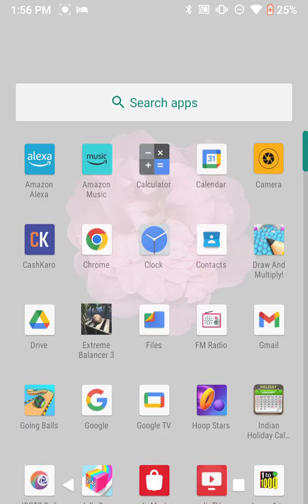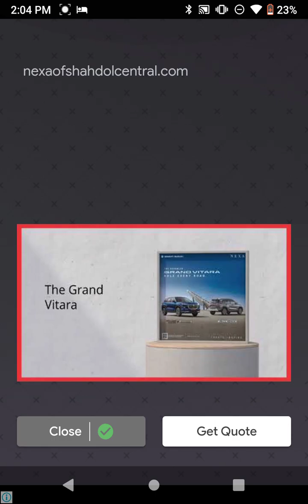March 5, 2023